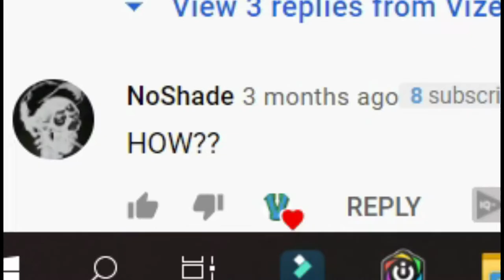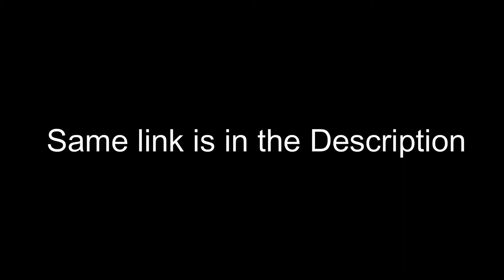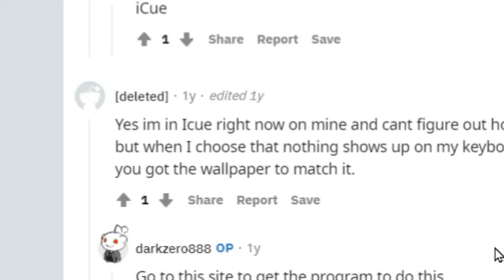Get Keyboard Audio Visualizer To Work In Your Legion Gaming Laptop! (Or Any Gaming Laptop!!)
The link to Download the Keyboard Audio Visualizer:-
(Not my property I didn't make this)

The song i used in the end :-